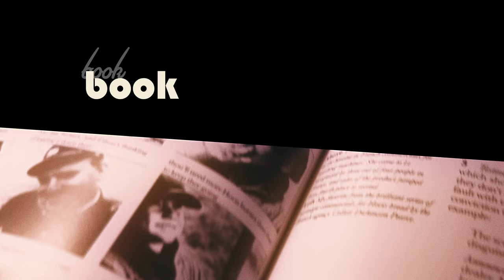☀️Relax Lounge Music for a short break🔋- HP version 🎧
HP Version = Best with Headphone

All music is played by a headphone except environment sound. Environment sounds are recorded at the same time. Which can simulate wearing a headphone and being in the environment.

Temperature: Warm

0:35 - warmkeys. - Alone, Together
3:56 - 92elm - Opal
6:19 - 92elm - Radiate
8:34 - 92elm - Suncatcher
10:55 - 92elm - Undertones
13:28 - 92elm - Ripples
15:58 - FAIR GAME - Healing